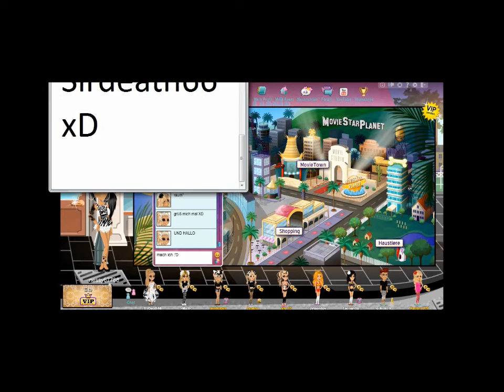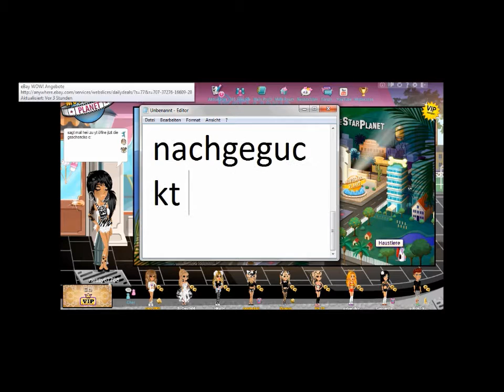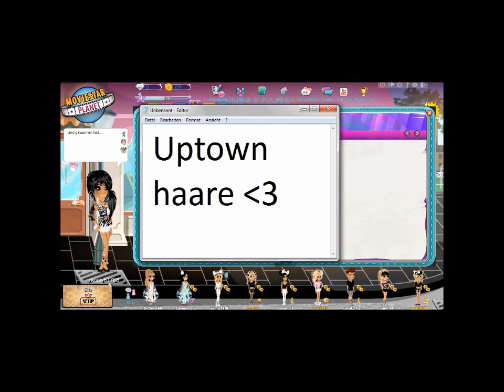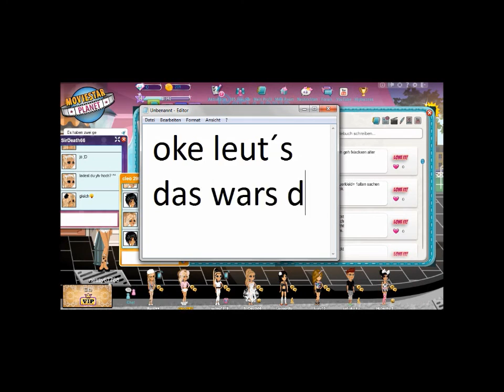mailtime x3 alte sachen bekommen c: